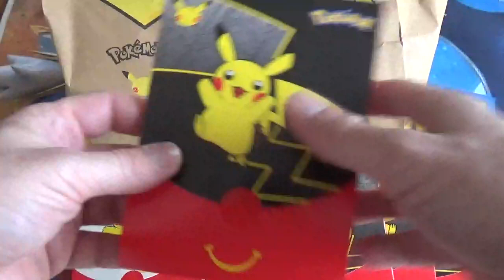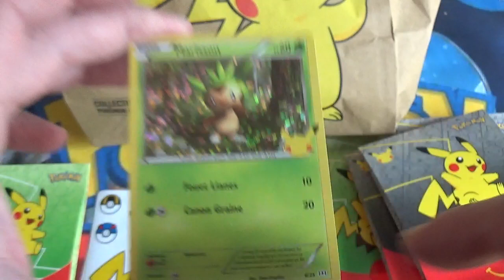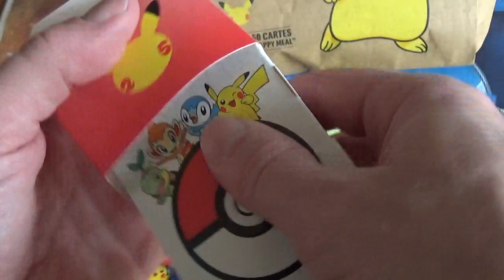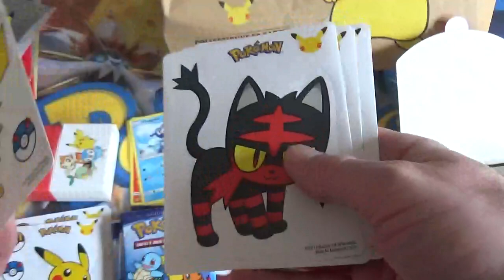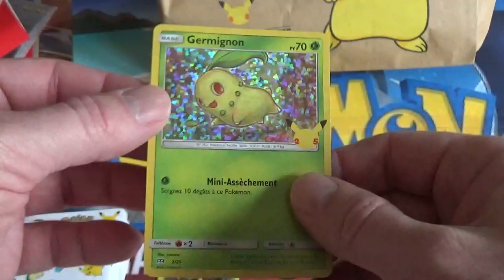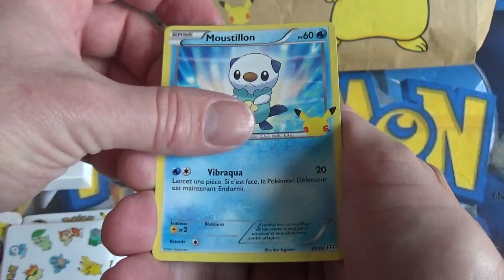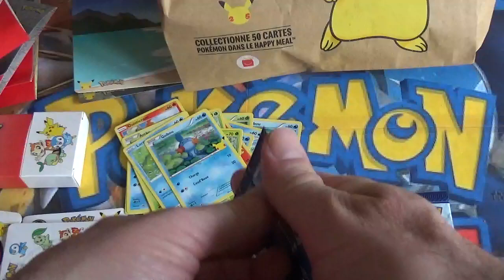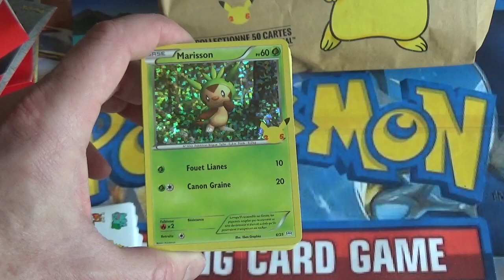Ouverture de boosters pokémon de la promo Macdonald's 2021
J'ouvre 9 boosters de cartes Pokemon de la promo Macdonald's 2021.

Que contiennent ces boosters ? Vous saurez tout dans cette vidéo 😀!